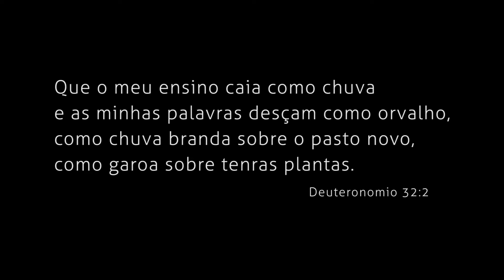Formatura FATEO BAURU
FORMATURA TEOLOGIA - FATEO BAURU